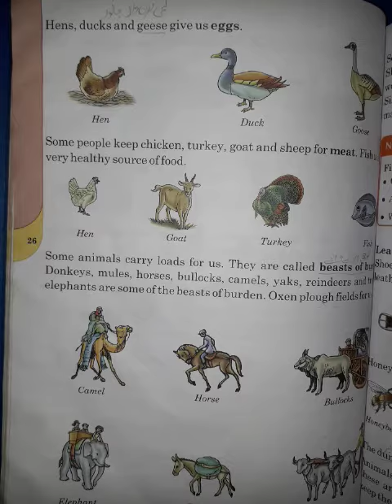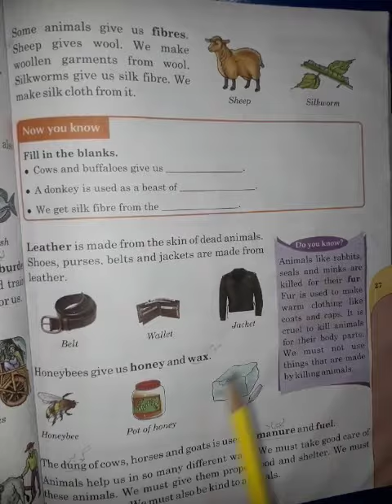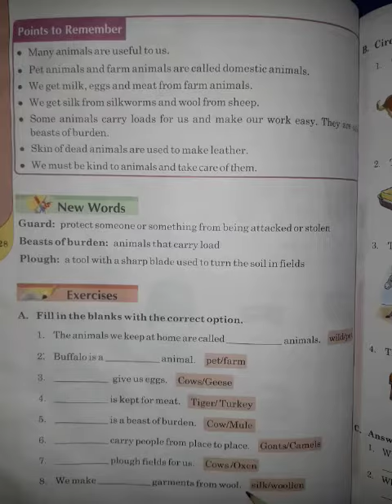8 JULY TWO SCIENCE